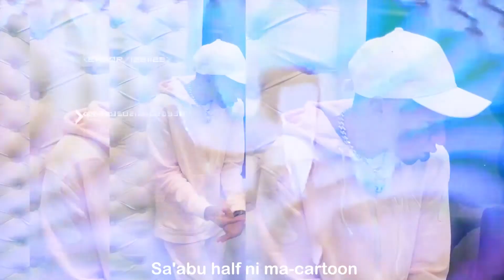TRIO MIO FREESTYLE COMPILATION